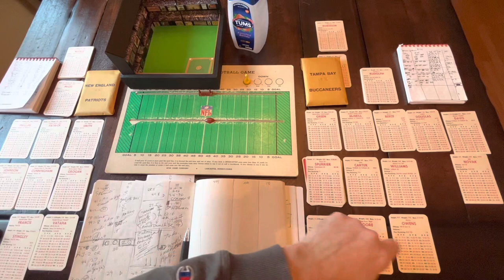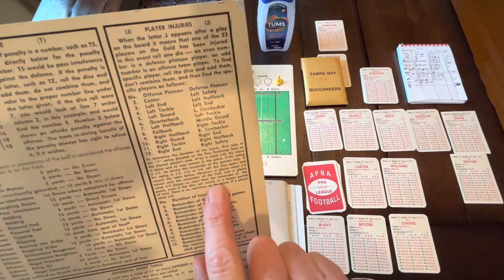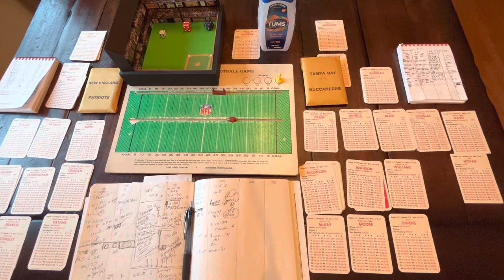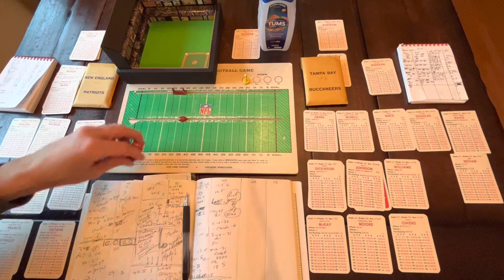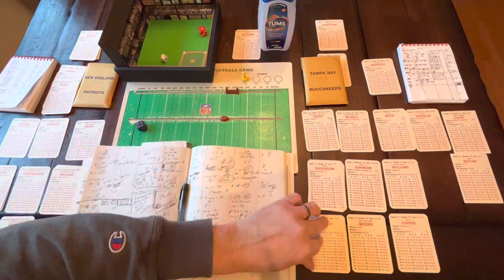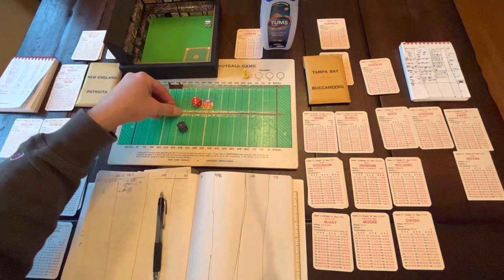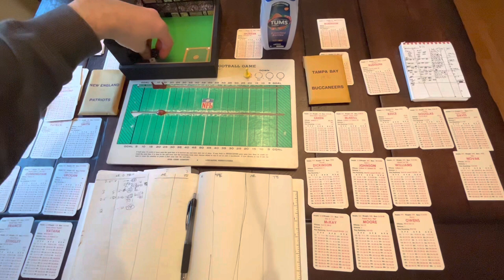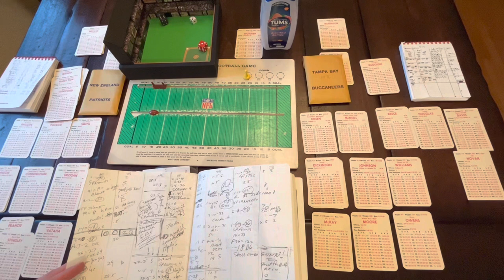1976 Bucs keep pace with Pats, grab 2 turnovers and 3-0 lead as Tampa Bay seeks 4th first-season win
Witness a wealth of twists and turns as we join the in-progress second quarter of Tampa Bay's season closer at home against the 10-3 Patriots. We pick up the action after Tampa Bay's successful fourth-and-two conversion — one of three fourth-down attempts by the Bucs so far this game.

Tampa Bay linebacker Jimmy Gunn, safety Mark Cotney and backup QB Parnell Dickinson shine here as the 1976 Buccaneers keep their cool to hang with the 44 offense, 42 defense Patriots (original/vintage cards). In real life, Tampa Bay took a 14-7 lead into the half and went into the fourth quarter tied at 14. The Bucs have the short pass opportunity here against a 15-point Patriot secondary — similar to their advantage against the Raiders.

I'm inconsistent here in applying allocation/identifier results for the turnovers seen here (Gunn ended the Pats' opening drive by recovering an Andy Johnson fumble); I rolled to allocate Cotney on the INT of Grogan (or else Gunn would have gotten that pick as written on the boards), and for the fumble later in the quarter, I rolled on the 2008 basic chart identifiers instead of using the as-written result — which changed the outcome from a Patriot recovery to a break for the Bucs.